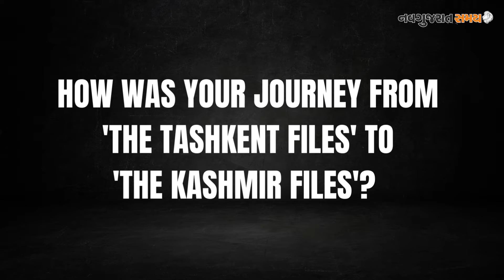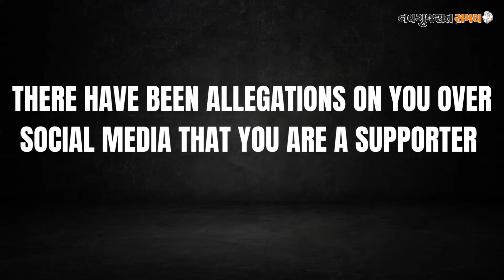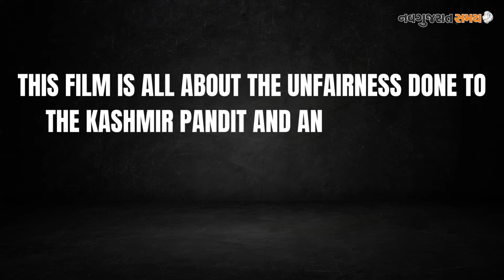Exclusive interview of National Award winner director Mr. Vivek Agnihotri - 'The Kashmir Files'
Exclusive interview of National Award winner director Mr. Vivek Agnihotri visited Navgujarat Samay office for the promotion of his film 'The Kashmir Files'

It was a remarkable experience talking with the Director of the much-awaited film 'The Kashmir Files' released on 11th March.